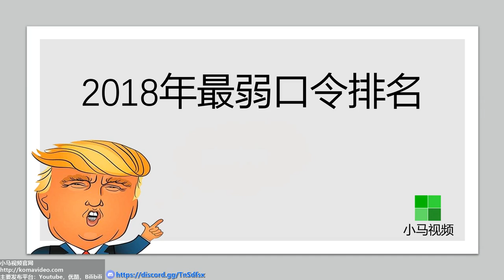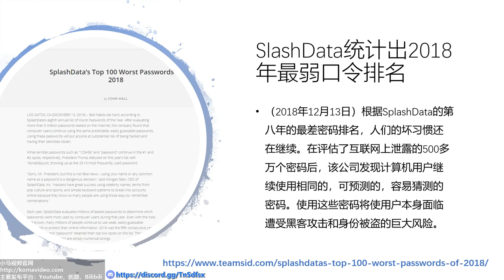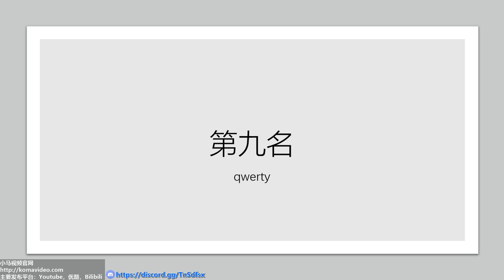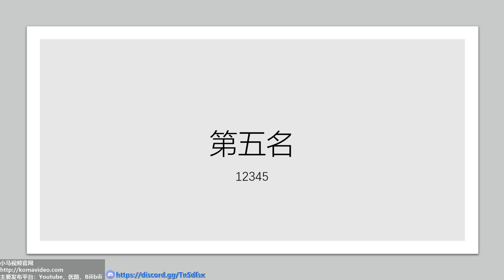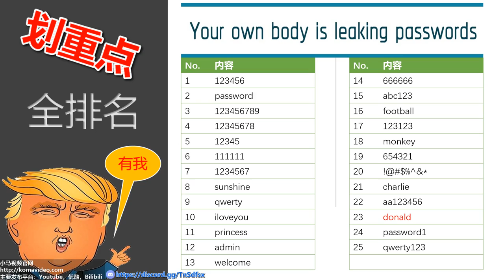2018年最弱口令排行，特朗普也上榜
2018年最弱口令排行，特朗普也上榜